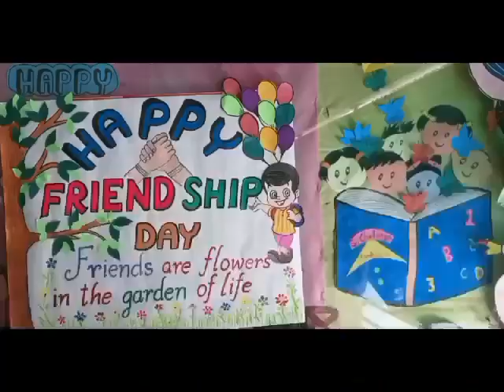SRI CHAITANYA SCHOOL Kankipadu branch Friendship day celebrations 2023